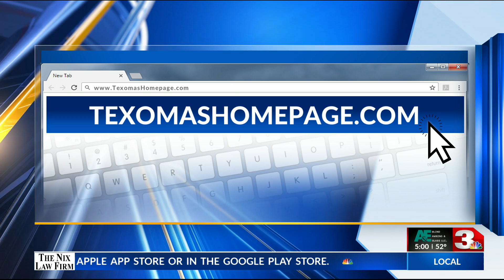Victim’s father testifies against former WFHS choir teacher